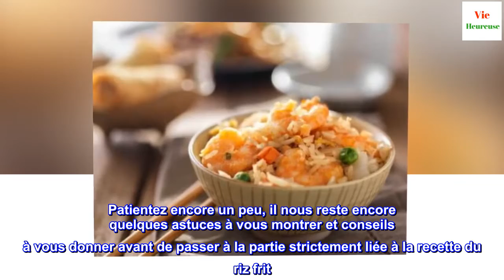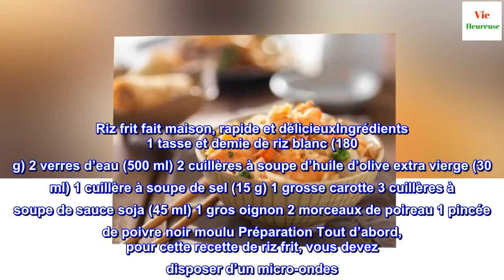Apprenez à préparer du riz frit grâce à cette recette facile